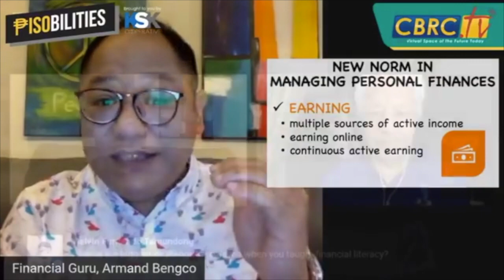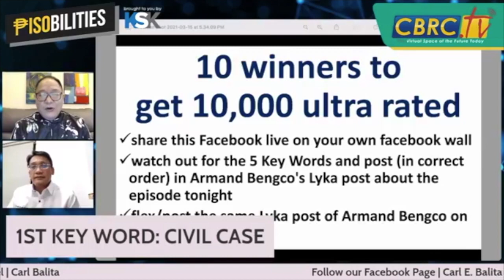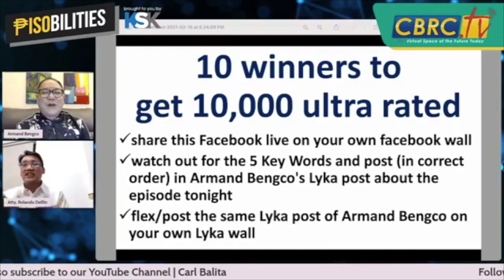Ano ang karapatan ng illegitimate children sa mana? | Part 1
Paanodin ang video na ito kasama si Armand Bengco at Atty. Delfin sa pag-uusap patungkol sa Pera at Batas!